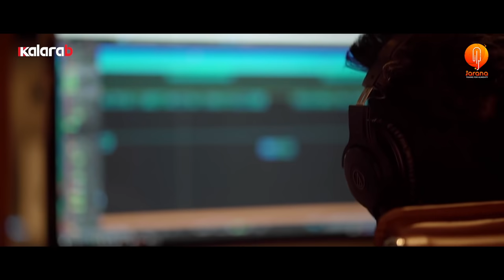New Islamic Song | Mashup 2021 | Abu Rayhan & Husain Adnan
Titel : Mashup
Singer : Abu Rayhan & Husain Adnan
Record Label : Tarana Records
Sound Design : Sayed Hasanat
Video Director : Abu Taher
GFX : Arif Arian

This Mashup Song By Abu Rayhan & Husain Adnan. Both are popular Islamic Artist of Bangladesh & works at Kalarab Shilpigosthi. Both are Top singer of Holy Tune.

Hope you will enjoy our exclusive Hamd, Naat, Islamic Nasheed,Bangla Islamic Gojol, islamic Gojol, more Islamic Songs and video on our Youtube channel.

Remembering : Aynuddin Al Azad

Grateful to :
Rashid Ahmed Ferdous
Shah Iftekhar Tariq
Sayed Ahmad
Muhammad Badruzzaman
Saleh Yousuf
Aminul Islam Mamun
Yeasin Haider
Hossain Adnan
Arif Arian
Sheikh Sayed
Shafin Ahmad

আসসালামু আলাইকুম প্রিয় ভিউয়ারস, উন্নত এবং সুন্দর ভিডিও মেকিং এর জন্য স্পন্সর এবং ডোনেশন একটা ফ্যাক্ট । আয়োজনগুলো তৈরিতে এর শুন্যতা ভীষণ । আল্লাহর রহমত, নিজের প্রচেষ্টা এবং আপনাদের অব্যাহত ভালোবাসায় আমাদের এগিয়ে চলা । আশাকরি আপনার সুযোগ থাকলে ভিডিও তৈরিতে স্পন্সর করে এ পথচলাকে বেগবান করবেন ইনশাআল্লাহ ।